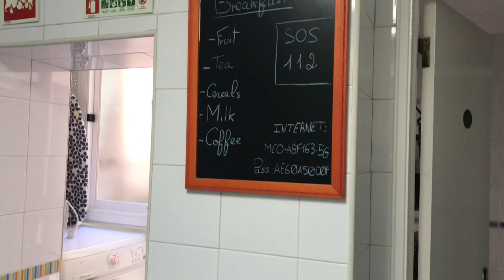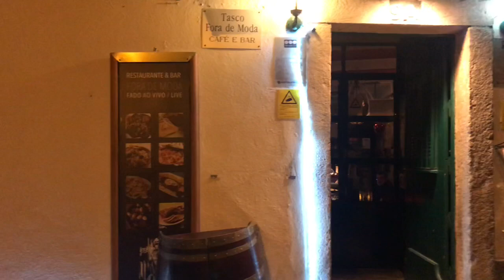Lisbon, Portugal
December 03, 2019. First day in Lisbon